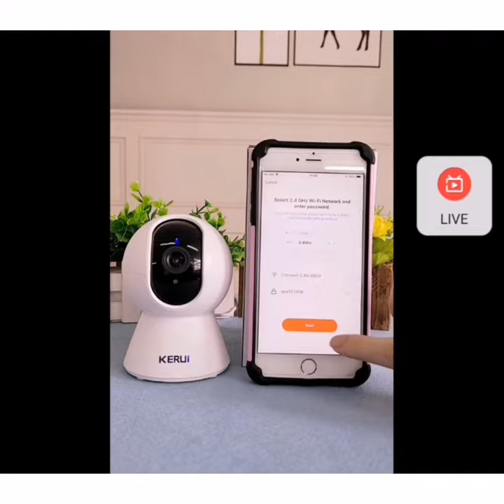KERUI 1080P 3MP Tuya Smart Мини умный дом Wi-Fi IP-камера Внутренняя Беспроводная безопасность камер